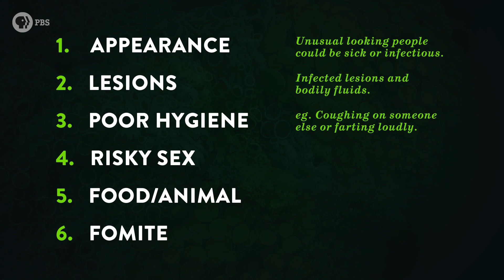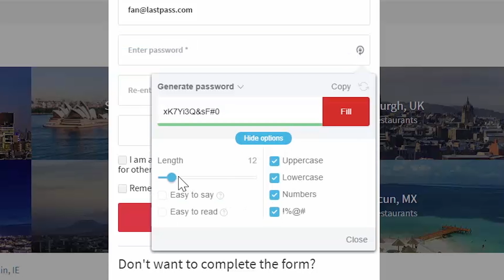Are You Afraid of Holes?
↓↓↓ More info and sources below ↓↓↓

Honeycomb. Strawberries. Flower pods. Some people find these things incredibly scary. We call this extreme fear trypophobia. But why does it exist?

Director: Joe Nicolosi
Writer: Berly McCoy, Ph.D.
Creative Director: David Schulte
Editors/animators: Sara Roma
Producers: Stephanie Noone and Amanda Fox